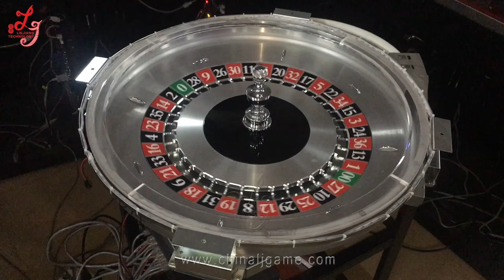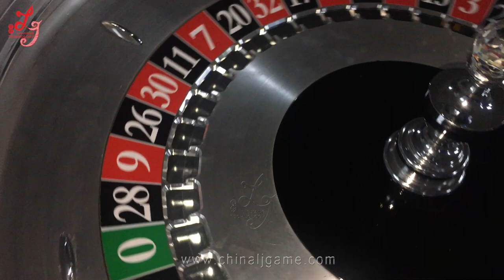smart casino Jackpot Slot Mega ball Roulette Games Trinidad and Tobago Gambling Machines For Sale